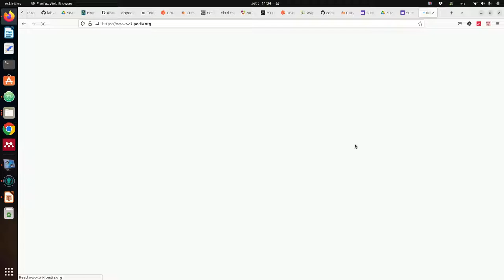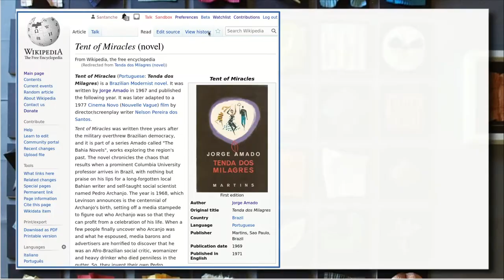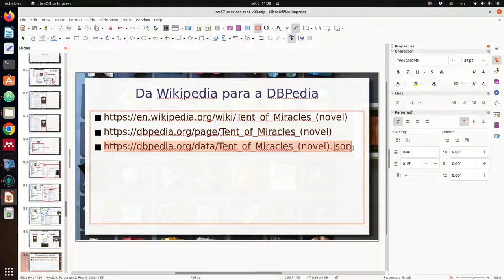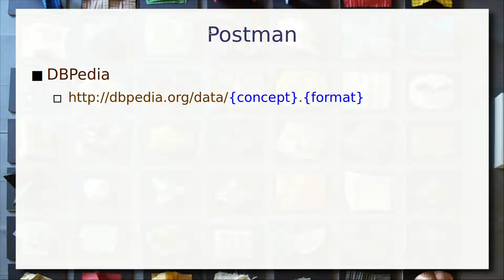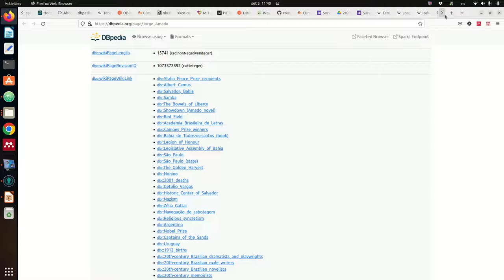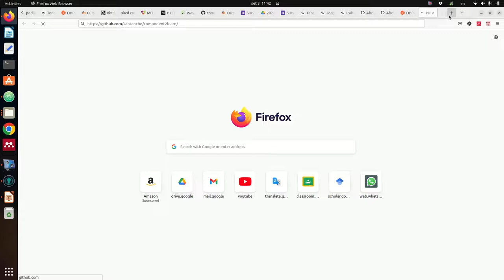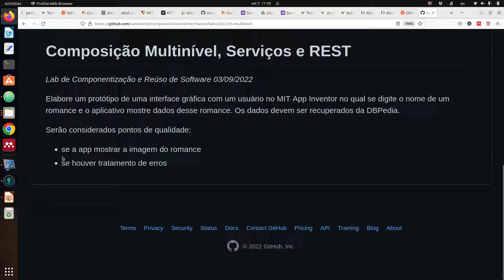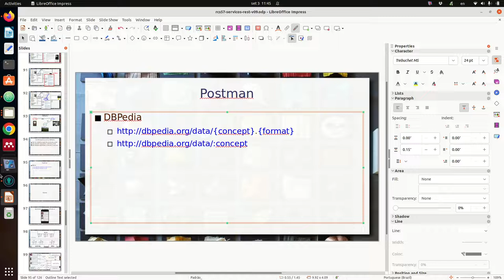Projeto em Escalas - Componentes de Software e Reúso 2022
A partir dos vídeos "Componentes e Serviços Web REST, uma Viagem em Escalas" e "Serviços Web REST e Postman" é lançado um desafio projeto em escalas, usando o MIT App Inventor e a DBPedia.

É feita uma introdução à DBPedia e como usar serviços REST para acessá-la.

O projeto consiste em construir um app no MIT App inventor usando o componente Web em que, dado uma busca de um livro, recupere dados do livro a partir da DBPedia bem como uma imagem (se houver).